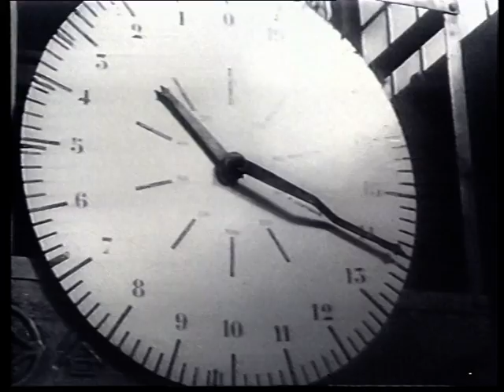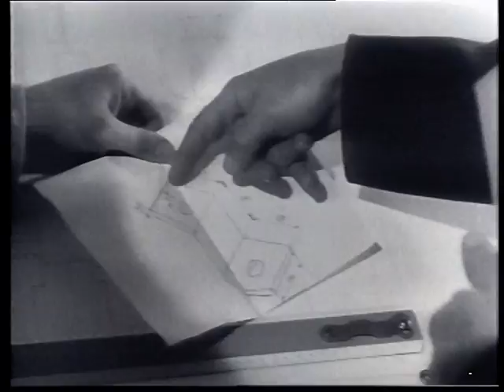Bovengronds voor ondergronds - IJzerwerk Hollander (deel 1)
Een korte film over IJzerwerk Hollander (deel 1)